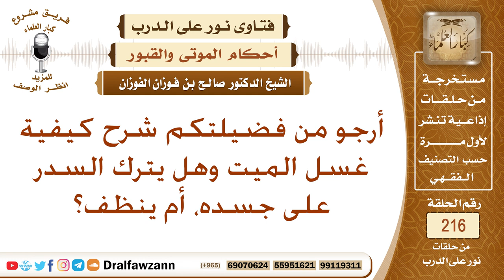ما كيفية غسل الميت، وهل يترك السدر على جسده؟ الشيخ صالح الفوزان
نص السؤال: أرجو من فضيلتكم شرح كيفية غسل الميت وهل يترك السدر على جسده، أم ينظف؟
السيرة الذاتية :
للاشتراك في قناة الشيخ صالح الفوزان

رئيس الفريق
لمشروع كبار العلماء